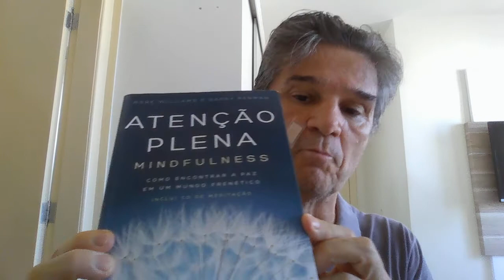Saúde Fora da Caixa Parte 2: Meditação Guiada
LAPICS/UFS: Saúde Fora da Caixa Parte 2: Meditação Guiada